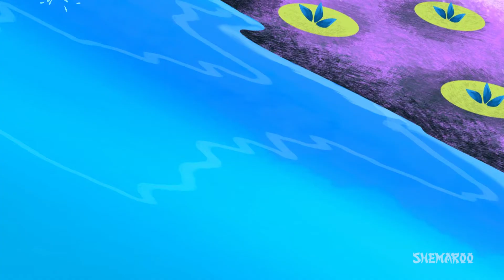चलाओ तुम्हारी नाव | Row Row Row Your Boat | Nursery Rhymes for Children | HD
Shemaroo Kids presents to you popular Hindi rhymes children. Take the enchanting boat ride with this Hindi fun rhyme ‘Chalao Tumhari Naav’ (Row Row Row Your Boat) and meet an array of animals. This rhyme conveys that one should take situations and people as they come. Also, learn interesting facts about different animals and let loose your imagination.
Now improve your Hindi language, learn the Hindi names of animals and embrace the Indian culture while tapping your feet to the music.